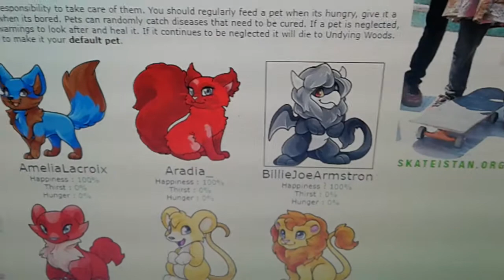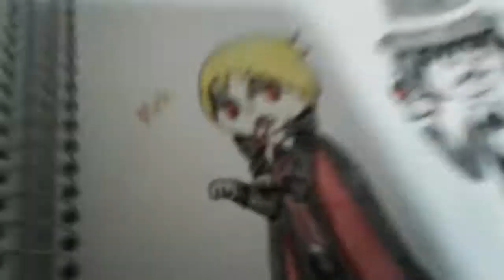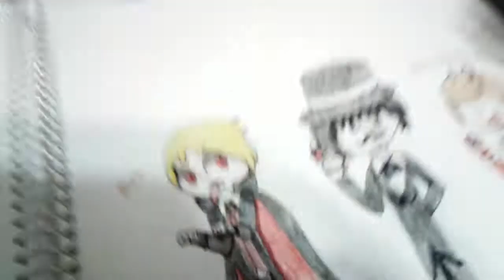I hate this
I'm going to damn Pluto 😑